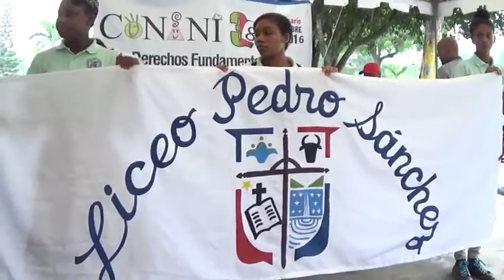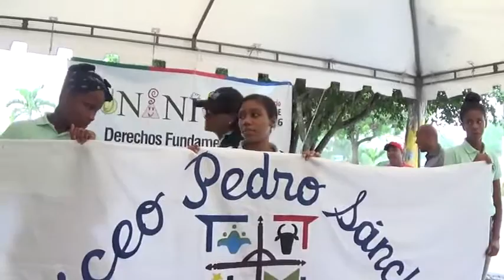Estudiantes del Liceo de Pedro Sánchez cantan como angeles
Estudiantes del Liceo de Pedro Sánchez cantan como angeles  durante el 38 aniversario CONANI en El Seibo   Liceo de Pedro Sánchez, a capela, en plena avenida y bajo la lluvia